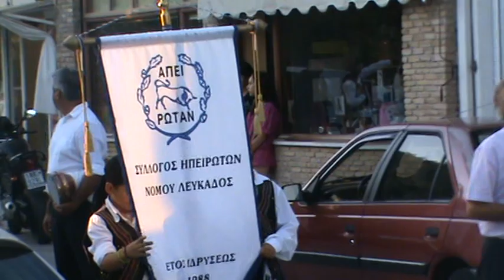Παρέλαση χορευτικών συγκροτημάτων στη Παραμυθιά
Φεστιβάλ. ΦΩΤΙΚΑΙΩΝ ΓΑΙΑ. 23 Ιούλου 2011. Παρέλαση στη Παραμυθιά, χορευτικών συγκροτημάτων.